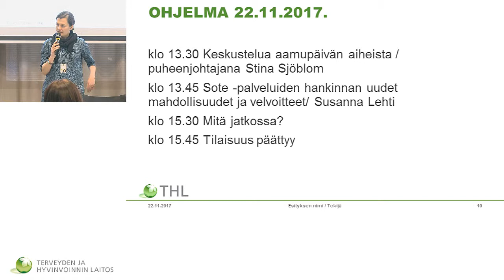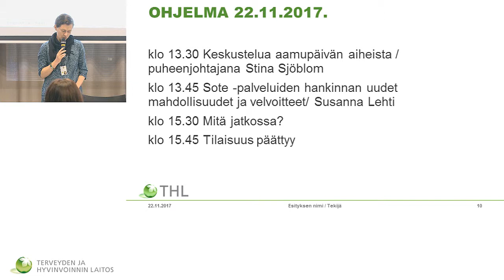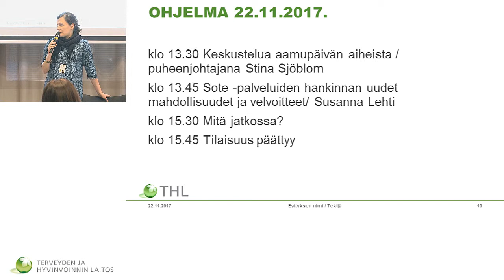VamO –hankkeen johtamisen opintopiiri - seminaari ja keskustelutilaisuus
Keskustelua aiheista